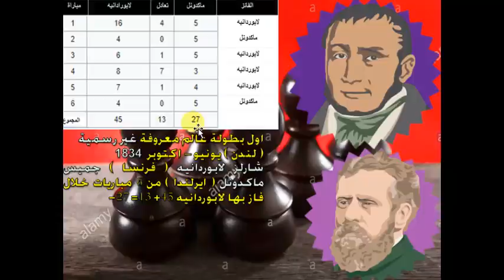موقف شطرنج غريب فى بطولة عالم ربما لن يتكرر ثانية (الشطرنج للمتعة ) -163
رابط الفيديو
لماذا نحب الشطرنج ؟؟؟
هنا ستجد الاجابة !!
ادوار قصيرة ، تكوينات ساحرة ،  نهايات مفاجئة
انه الشطرنج للمتعة الخالصة